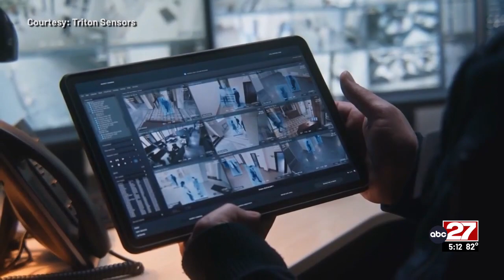Local trio's vape detection sensor